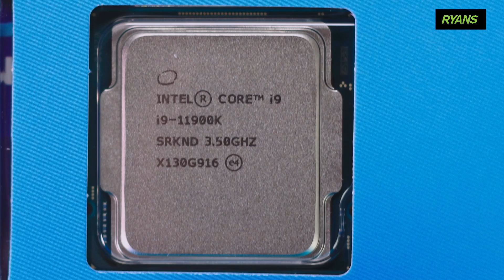Intel 11th Gen. Processor Comparison: Core i9 11900K vs Core i9 11900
Intel 11th Gen. Processor Comparison
𝐂𝐨𝐫𝐞 𝐢𝟗 𝟏𝟏𝟗𝟎𝟎𝐊 𝐯𝐬 𝐂𝐨𝐫𝐞 𝐢𝟗 𝟏𝟏𝟗𝟎𝟎

Both of these powerfull Intel Rocket Lake processors has 8 core, 16 threads, integrated Intel UHD Graphics 750 & 16MB smart cache. But they have some major differences one of them has overclocking feature. Check out the video & choose the right one for you. Customer will get 3 years of warranty for the both products. Visit Ryans' website for the best Intel Processor price in Bangladesh.